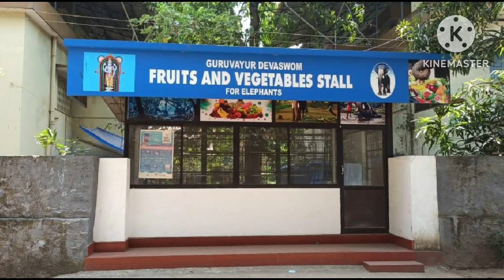The SENS' Vlog - Punnathur Kotta (Anakkotta)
ANAKOTTA (Elephant Fort) is 2 kilometers from the temple town of Guruvayur.
Kerala is often referred to as the 'Land of elephants.
The home to one of the world's largest elephant sanctuaries.
Retaining the former residence of Punnathur raja, Punnathurkotta was a palace that is now renamed Anakotta.
Anakotta, meaning 'Elephant Fort.'